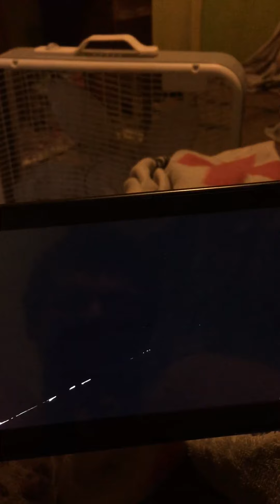Super Smash Bros. Ultimate (Mega Man and Ice Climbers vs. Rosalina & Luma and Kirby)